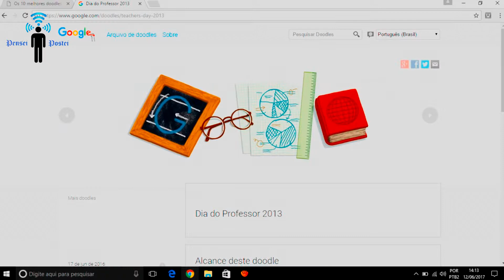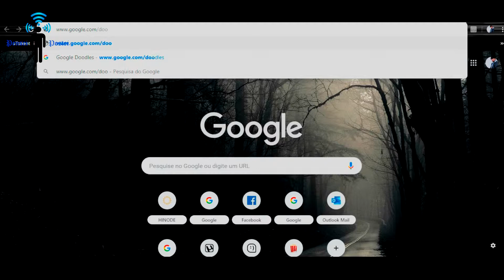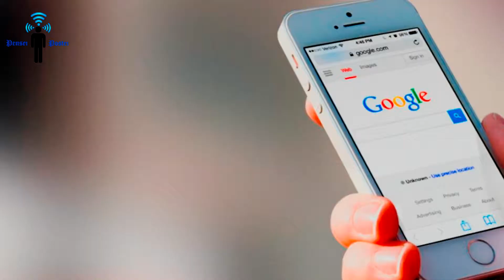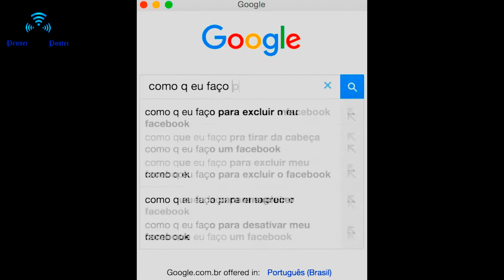5 curiosidades # 07 Google by Pensei Postei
Fala Galerinha,

Não esquece de se inscrever, curtir, compartilhar e comentar...